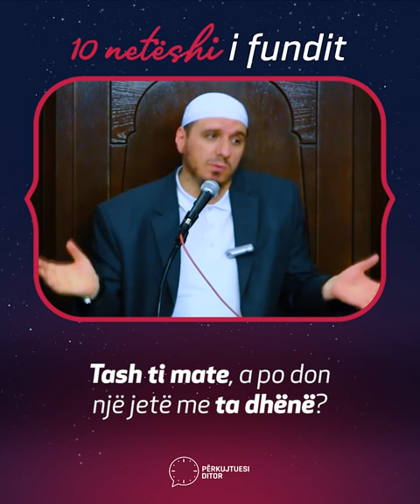10 netëshi fundit në Ramazan - Hoxhë Enis Rama